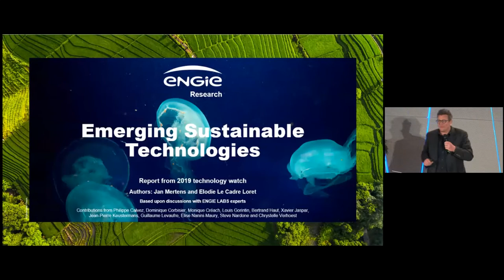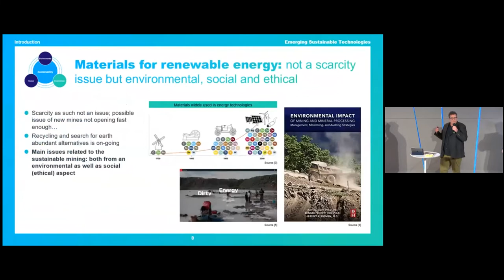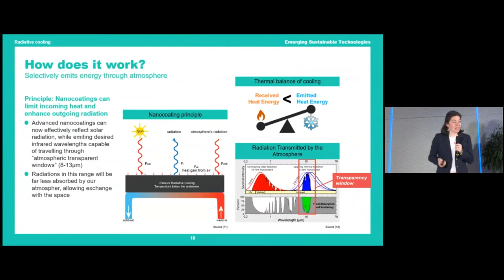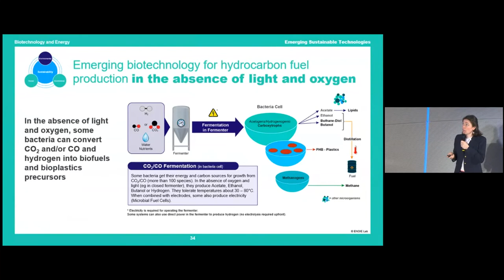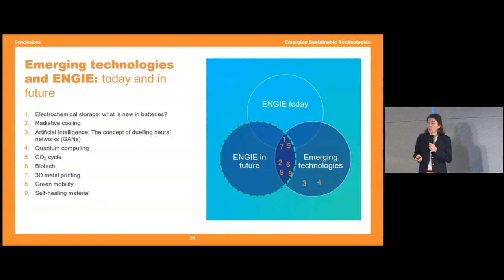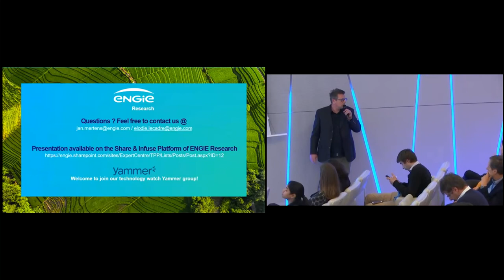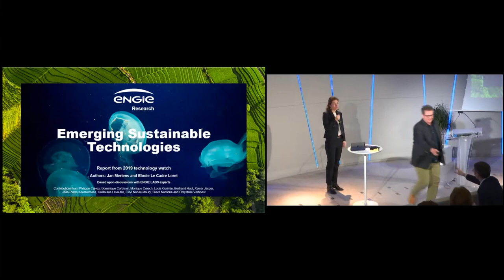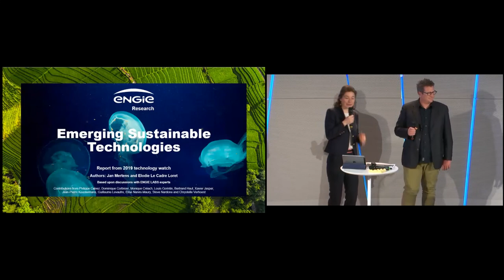Technologies durables émergentes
Cette vidéo met l’accent sur les technologies émergentes et durables que nous développons au sein de la R&amp;D d’ENGIE.